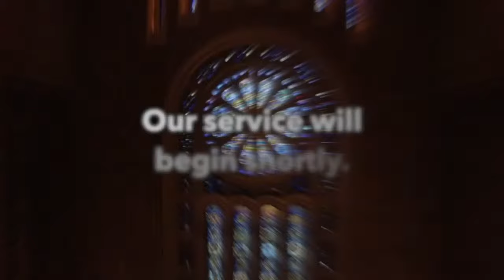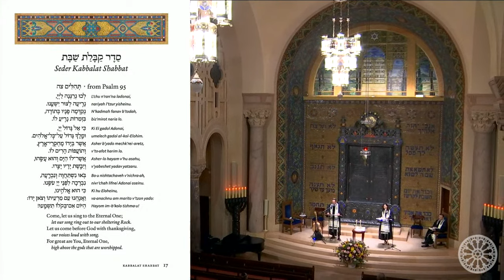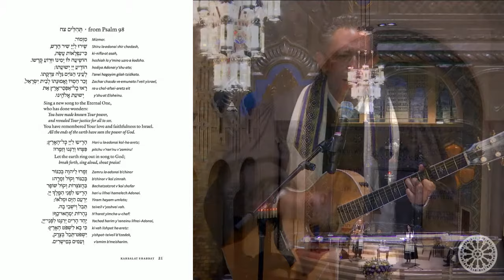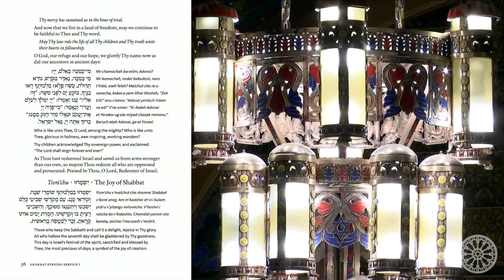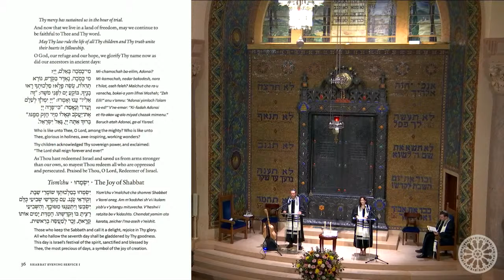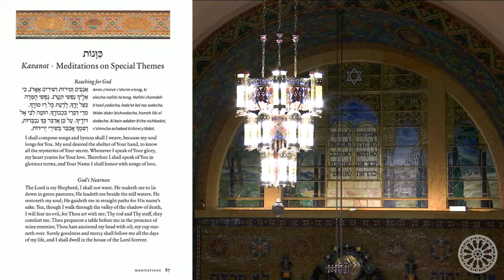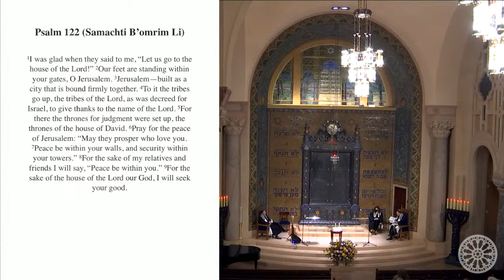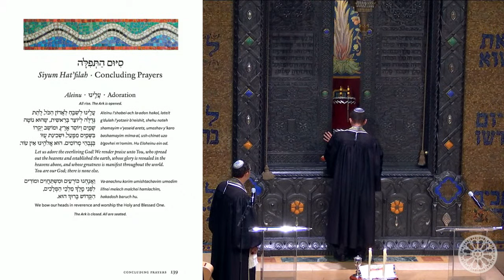Welcome to Shabbat! | 8-5-22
Welcome to Shabbat!, live broadcast from Temple Emanu-El Worship Services and Programs